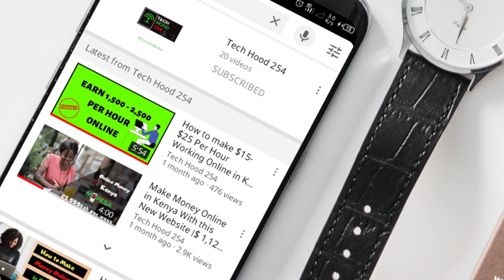Businesses You Can Start in Kenya With Zero Capital | Making Money Online in Kenya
Are you interested in learning how to make money online ? maybe you want to start a business?

In this video I talk about the businesses you can start with zero capital in Kenya and also how to make money online in Kenya with digital entrepreneurship.

 They include;
2. Print in demand
3. The Knowledge business

Also check out our number one way to make an income online at

The videos created on our channel are for educational & informational purposes. Your earnings on any platform or method discussed on our channel largely depends on a variety of factors including but not limited to your hard work, research, and skill level. Just because it doesn't work for you doesn't mean it's fake or a scam. All content we publish is well researched & verified. Also, we partner with some of the companies we talk about so you can assume that some of the links you come across in the description box may be affiliate links.